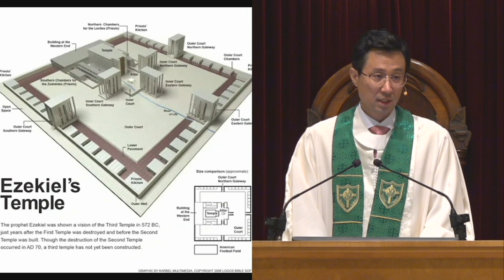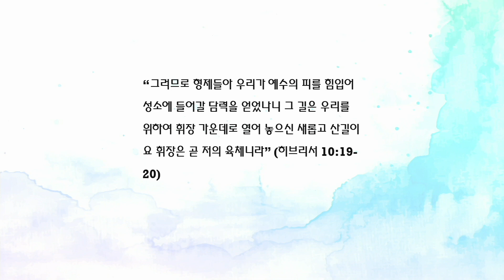[9/25/2022] FKCC 주일설교 - 물문 앞 광장에서 (The place in front of the Water Gate)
물문 앞 광장에서 (The place in front of the Water Gate)
느헤미야 8장 1-12절
유민용 목사